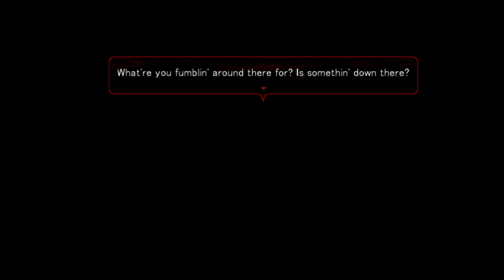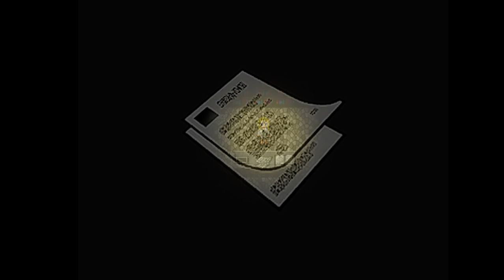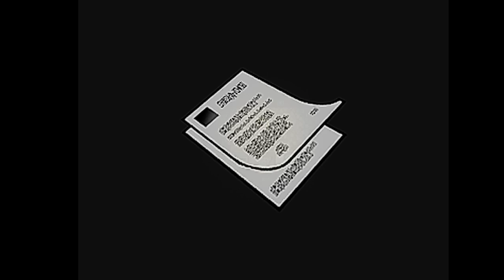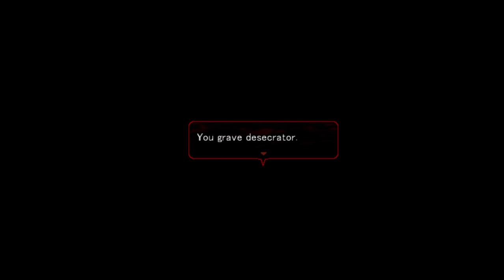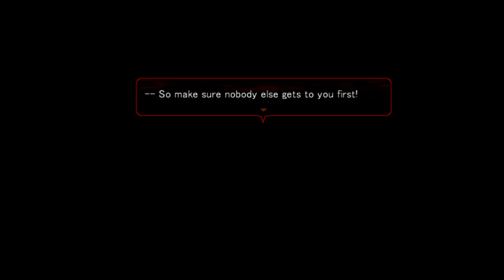Angels of Death [Chapter 1] [FULL]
God bless this game.
And it's beautiful OST.
And Zack. He's a joy who deserves the world...and a dictionary. He deserves the word.
I'm not funny.

That would be dandy. Or in this case DANNY.
I need to stop :/